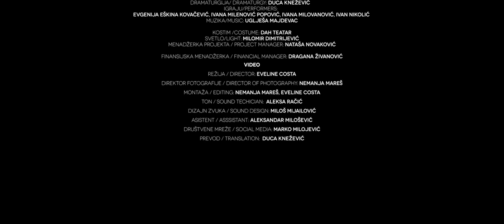ZAGONETKA REVOLUCIJE [STOLEN HISTORY]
Video based on a scene from the DAH Theater's performance CONUNDRUM OF REVOLUTION. Project REBUILDING THEATRE TOWARDS A NEW FUTURE 2020. / Video baziran na sceni iz predstave DAH Teatra ZAGONETKA REVOLUCIJE. Projekat PREOBRAŽAJ TEATRA KA NOVOJ BUDUĆNOSTI, 2020.

Funded by the International Relief Fund of the German Federal Foreign Office, the Goethe-Institut, and other partners. / Finansiran od strane Međunarodnog fonda za pomoć nemačkog saveznog Ministarstva spoljnih poslova, Goethe-Instituta i drugih partnera.

Režija predstave : Dijana Milošević
Dramaturgija: Dubravka Knežević
Igraju: Evgenija Eškina Kovačević, Ivana Milenović Popović, Ivana Milovanović, Ivan Nikolić
Scenografija: Neša Paripović
Muzika: Uglješa Majdevac
Kostim: DAH Teatar i Snežana Arnautović
Savetnica za semiotiku predstave: Amy Sarno

Video Režija / Director: Eveline Costa
Direktor fotografije / Director of Photography: Nemanja Maraš
Montaža / Editing: Nemanja Maraš, Eveline Costa
Ton / Sound techician:  Aleksa Račić
Dizajn zvuka / Sound design: Miloš Mijailović
Asistent / Asssistant: Aleksandar Milošević
Prevod / Translation: Duca Knežević